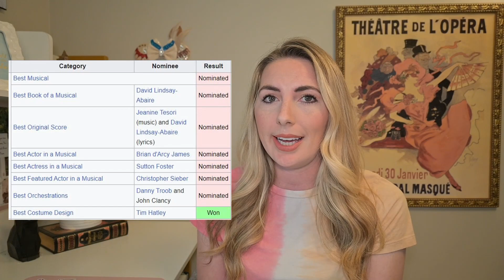THIS SHOW MAKES ME ANGRY | Shrek Jr. VS Shrek the Musical! What Changed?!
Let's chat about the differences between Shrek the Musical and Shrek the Musical Jr! What changes were made and how does that impact the plot and characters?

*This video was re-uploaded to correct audio issues*

{MY FAVORITE THEATRE BOOKS FOR MIDDLE SCHOOL🍎}
○ Lulu the Broadway Mouse
○Lulu the Broadway Mouse: The Show Must Go
○ Better Nate Than Never
○ A is for Audra
○ B is for Broadway
○ Dancing in the Wings
○ Disney Costume Designs
○ How Does the Show Go On? (Frozen Disney Edition: Intro to Theatre)
○ Lin-Manuel Miranda
○ Theater Shoes
○ The BFG: A Set of Dahl Classroom Plays

{ACTING GAMES FOR MIDDLE SCHOOL🍎}
○Charades for Kids
○ Danger the Game (Screen Cards before playing, not all appropriate)
○ The Storymatic Kids – Writing Prompts for Young Writers
○ Yes And (Improv Game - Screen Cards before playing, not all appropriate)
○ Be a Broadway Star

0:00 Intro
0:33 History of Shrek
1:14 Comparison
12:59 Wrap Up